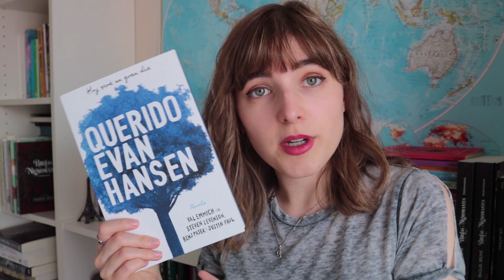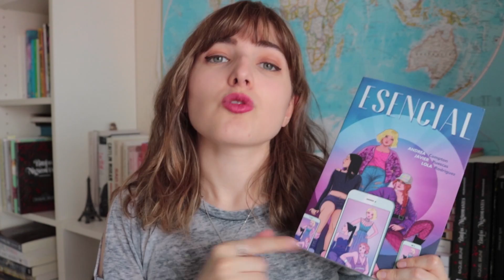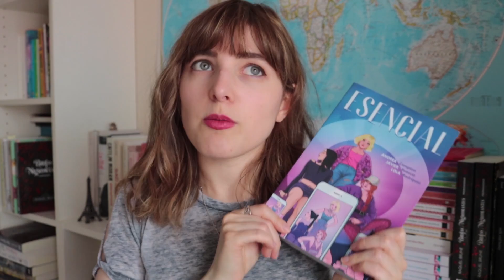LECTURAS ✨Libros de abril y Mayo ✨ Wrap up: ficción, no ficción, novelas gráficas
↯↯↯↯MIRA AQUÍ ↯ ↯ ↯ ↯

¡Hola a todas y todos! Os hablo del mis lecturas de los últimos dos meses. He leído un thriller, fantasía, contemporánea, un par de novelas gráficas y libros de no ficción sobre cómo mejorar tus hábitos.

📚Consigue Hermandad (Brujas y nigromantes #1): amzn.to/2C1xism

¡Hola! Si no nos conocemos mi nombre es Raquel Bookish y este es mi canal. Aquí podrás encontrar comentarios sobre mis lecturas más recientes, listas de libros para leer en distintas ocasiones, consejos de lectura, vídeos de humor sobre “esos seres llamados lectores” y sobre todo muchas, muchas tomas falsas.